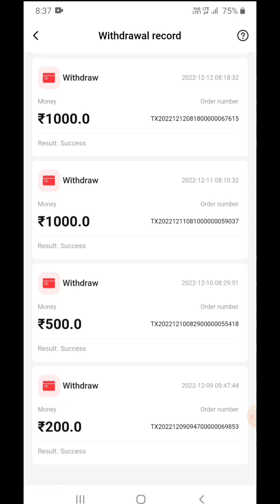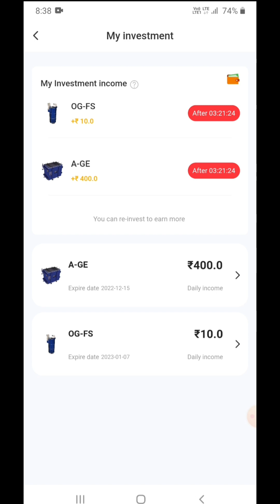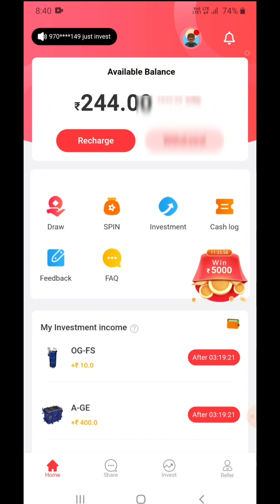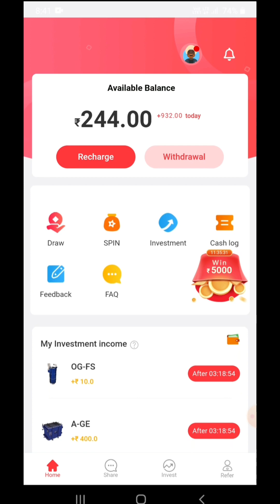Solar App Payment Proof | Solar App Se Paisa Kaise Kamaye | Online Paisa Kamane Wala App 2022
Earning app
2022 Best Power Bank App